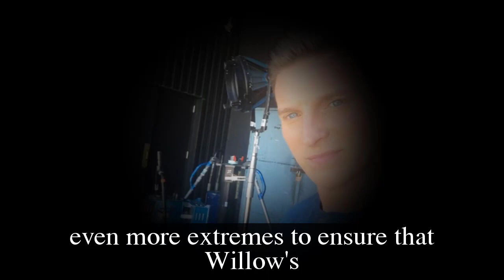GH Shocking Spoilers Nina is attacked by the knife Liesl gave, Willow loses her biological mother